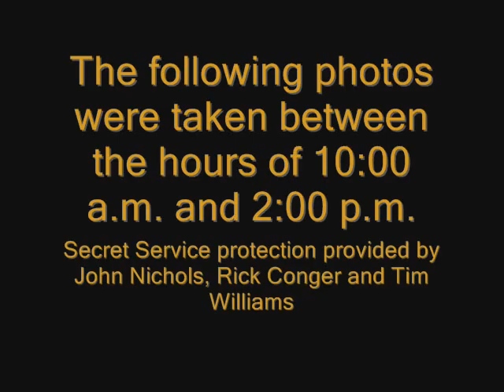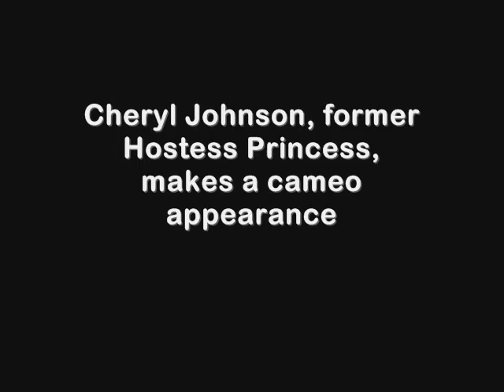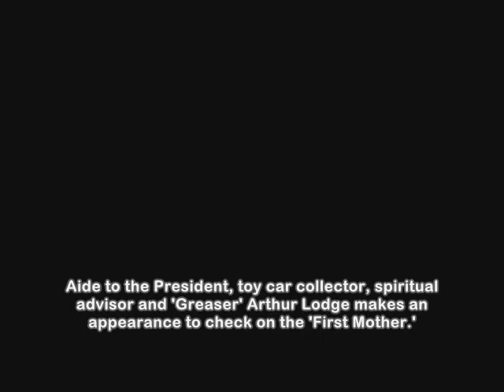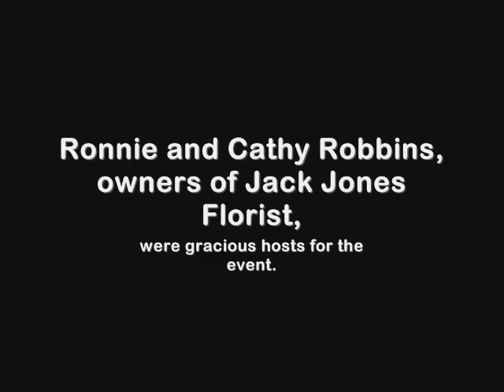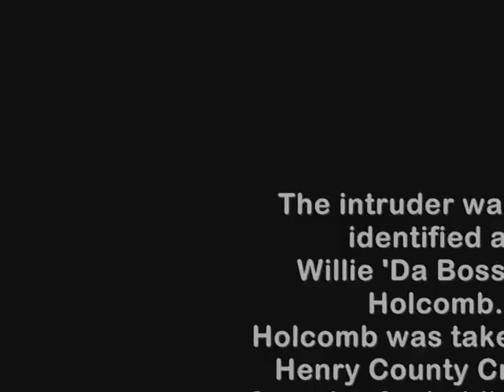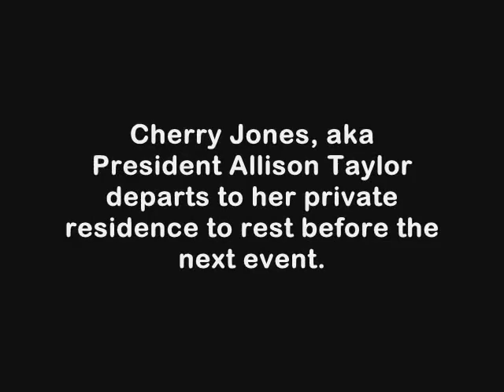Cherry Jones' presidential visit to Paris, TN 38242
President Allison Taylor from the FOX TV series '24' is portrayed by Paris, Tennessee native Cherry Jones.  Cherry used her star power on April 18, 2009, to raise several thousand dollars for six local non-profit organizations that promote the Arts and Culture in her hometown.  The photos in this video are from one of the events that day in beautiful downtown Paris inside of Jack Jones Florist, the very business she grew up around as her father was the original owner and namesake.  For more information about Cherry Jones or Paris, Tennessee, please